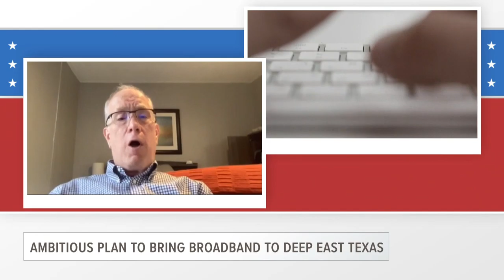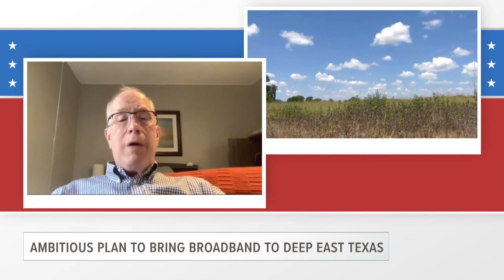ETX Covered: DETCOG's Lonnie Hunt on the plan to bring broadband access to Deep East Texas, part two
The executive director of the Deep East Texas Council of Governments discusses its bold plan to bring low-cost, high-speed internet access to the entire region